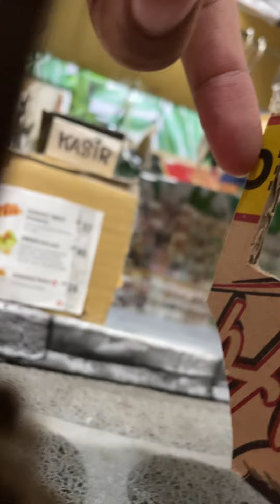‼️ Naik bajaj kucing ke warcing‼️ full video